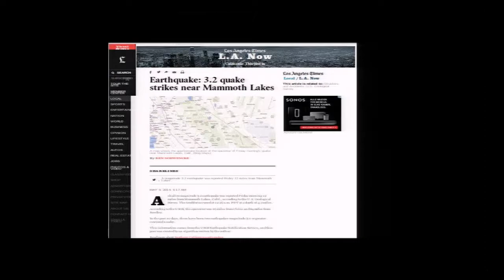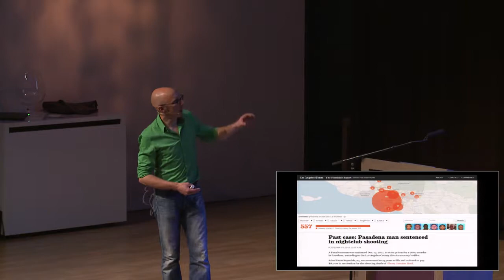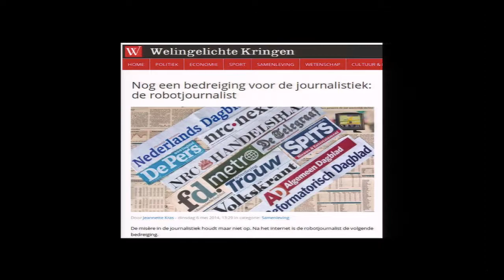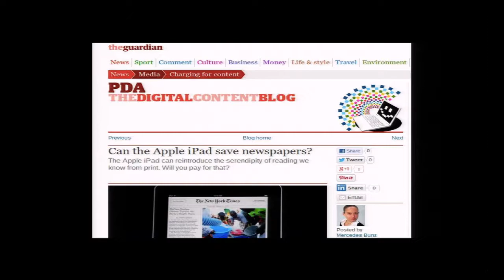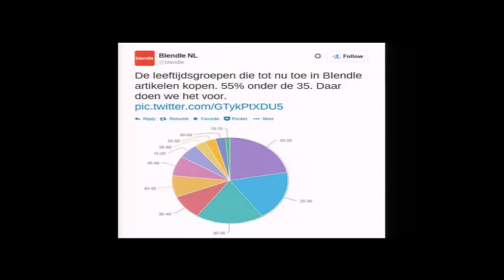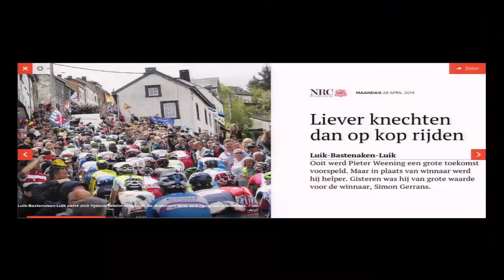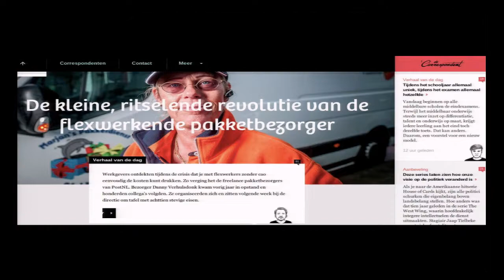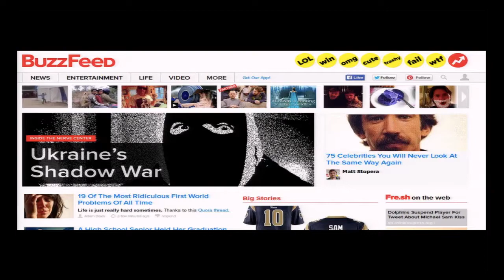Alexander Pleijter - de toekomst van de journalistiek - ma. 12 mei 2014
De Social Media Club Groningen (SMC050) is een initiatief om bedrijven, experts en nieuwkomers op het gebied van social media en digitale trends in de regio bij elkaar te brengen. 1x in de 6 weken een avond met 2 of 3 lezingen.

Social media blijft onze focus maar we gaan ook sprekers uitnodigen die komen vertellen over internet(trends), innovatie en digitalisering. Onderwerpen als Internet of Things, Burgerinitiatieven, Big data, Quantified self, Digitaal leiderschap en Society 3.0 passen daar bij.